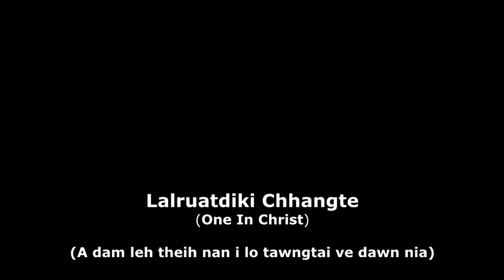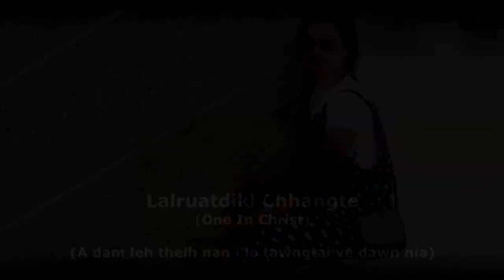Lalruatdiki tan i tawngtai ang u